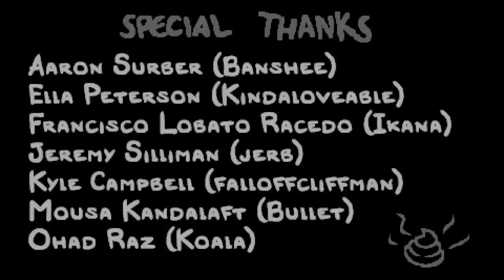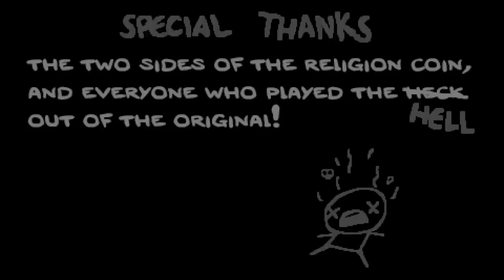NEW REPENTANCE BOSS + ENDING? - The Binding Of Isaac: Repentance #2